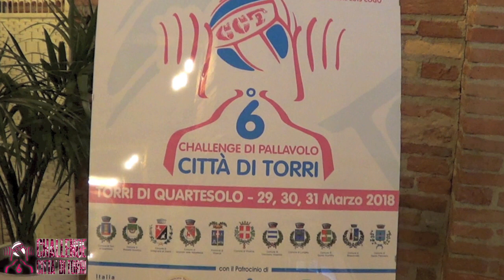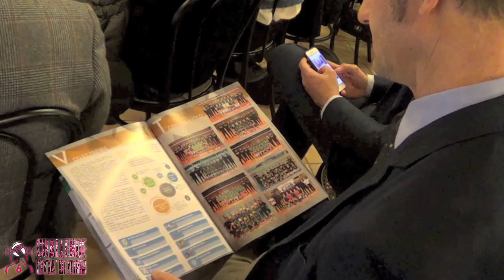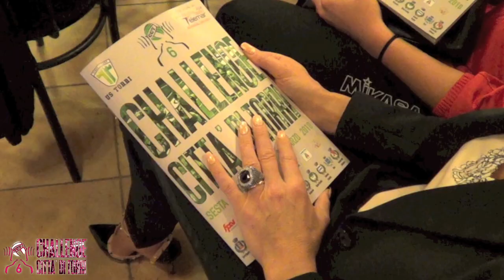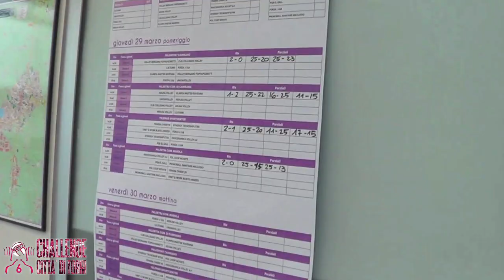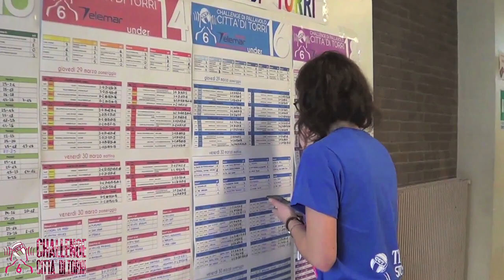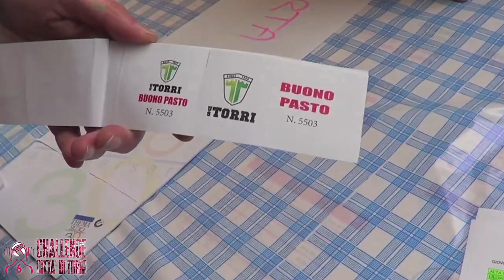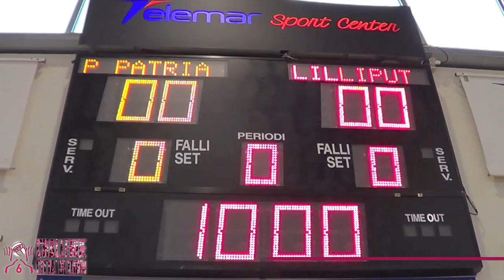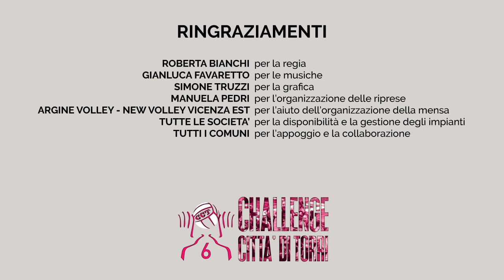6° Challenge Città di Torri - Story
Video riassuntivo del 6° Challenge Città di Torri, uno dei più importanti tornei di pallavolo femminile giovanile del panorama italiano

Nel corso degli anni sono state diverse le protagoniste del Challenge che si sono cucite sul petto gli scudetti giovanili, ma anche quelle che si sono messe medaglie importanti al collo con la maglia azzurra: Virginia Perizzo, Rachele Morello, Marina Lubian,  Alice Pamio, Alexandra Botezat, Katarina Bulovic, Giorgia Frosini, Sara Cortella, Linda Nwakalor, Claudia Consoli, Emma Cagnin, Sofia Monza...

Si è partiti con sole 32 squadre e si è arrivati ad 80 e il futuro è tutto ancora da scrivere.

Ma il Challenge non è solo pallavolo, è amicizia, condivisione…ma anche organizzazione, lavoro e sacrificio per gli oltre 200 volontari che si adoperano perché la 3 giorni vicentina sia sempre un successo sotto tutti i punti di vista.